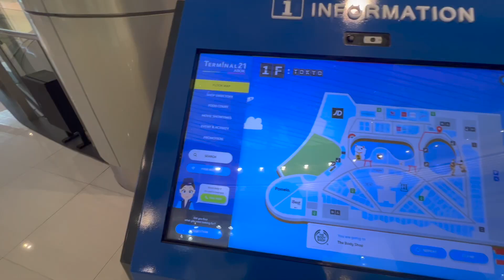The Beauty of Bangkok! Vlog Day 2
For my first full day in Bangkok I decided to visit some parks and terminal 21 to grab some lunch!